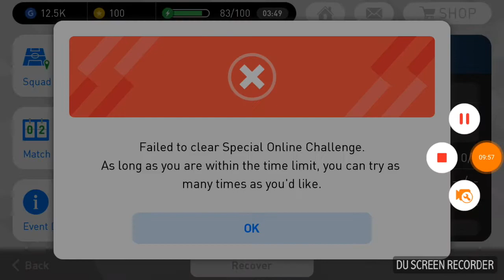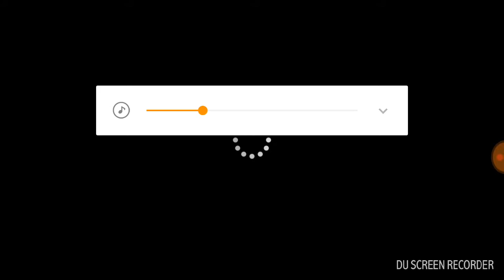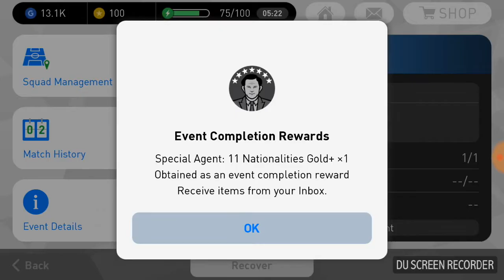BRAZIL-PORTUGAL,ARGENTINA-GERMANY pes 2018 national teams event